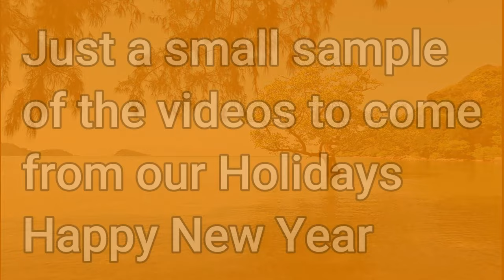Thailand Holiday Location Thailand Islands New Video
Thailand Holiday Location    visit: my channel for more advice about Thailand

The video is all about Thailand Holiday Location information
-Thailand islands we are on Koh Chang for Christmas
-What to do in Thailand many ideas from all over Thailand
-Thailand travel tips I give reviews about the hotels we stay in and give hints and tips of where to go.

Youtube is the best place to go when looking for videos about Thailand Holiday Location.
Thailand Holiday Location is undoubtedly something that intrigues you and other individuals so I made this video about this topic.
Follow our video clips regarding Thailand Holiday Location as well as various other similar topics on Retired and Living the dream

If you were trying to find more details about Thailand islands or what to do in Thailand did this video assistance?
 Maybe you wish to comment listed below and let me know what else I can help you with or details on Thailand Holiday Location.